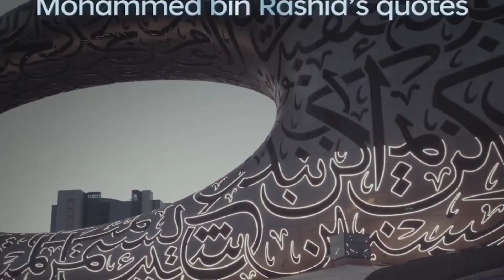क्या Dubai देख सकता है भविष्य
Is Museum of the future real ?

What is Written of the Museum of the future

Can  we visit Museum Of the future in Dubai ?

What is Written in Arabic on Museum Of the Future ?

How much does  it cost to go to the museum of the future ?

who is Shaun Killa ?

Don't See ×

mukesh ambani
ambani house
mukesh ambani house
ambani
vamika kohli
nita ambani
ramayan episode
mukesh ambani lifestyle
ramayan last episode
mukesh ambani ka ghar
mukesh ambani ki video
priyanka chopra baby
mukesh ambani shorts
ambani lifestyle